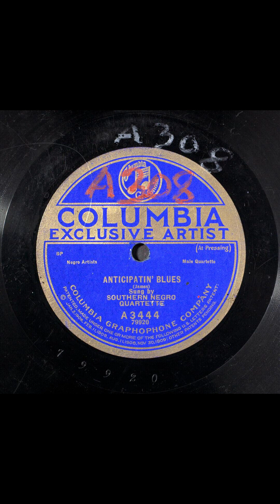Anticipatin' blues #1921 vinyl shellac records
Title
Anticipatin' blues
Summary
Male vocal quartet, unaccompanied
Names
Southern Negro Quartette -- Vocal Group
Southern Quartet [i.e., Southern Negro Quartette] -- Vocal Group
James, Billy -- Composer
Harmon, Jean -- Lyricist
Genre
Popular music
Media Size
10-in.
Recording Label
Columbia
Recording Catalog Number
A3444
Recording Matrix Number
79920 (Matrix ID)
Recording Take Number
4
Recording Date
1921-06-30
Recording Location
New York, New York
Recording Repository
Rights Advisory
Online Format
audio
image